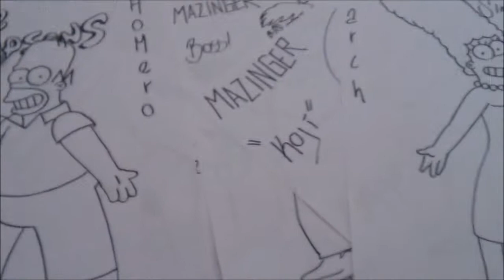Mira y Aprende a Dibujar a Pulso Al TRAVIEZO BART DE LOS SIMPSONS 1#Xdb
UN ESCUINCLE CHAMACO GABACHO!